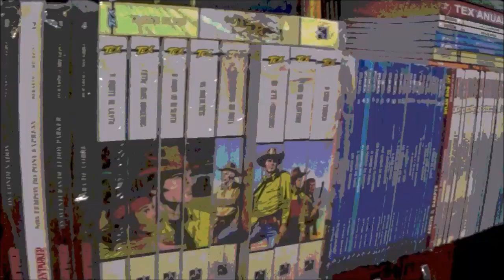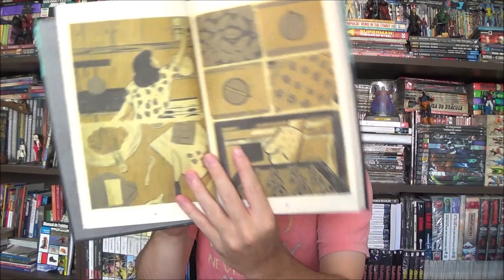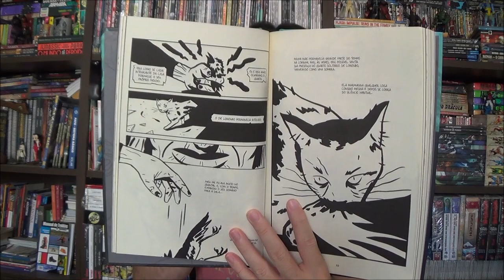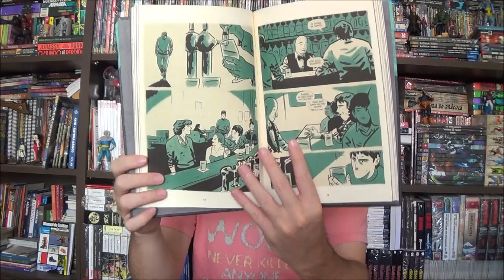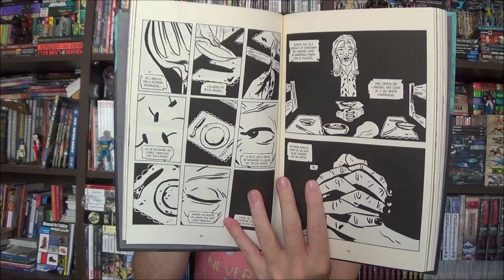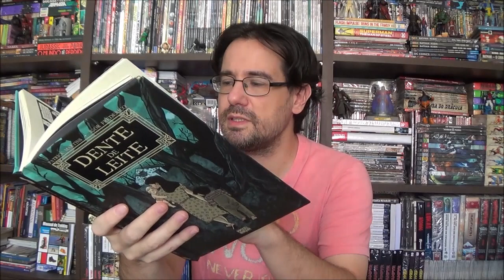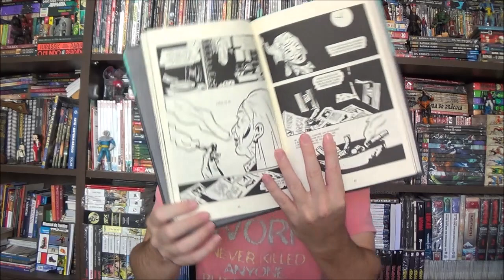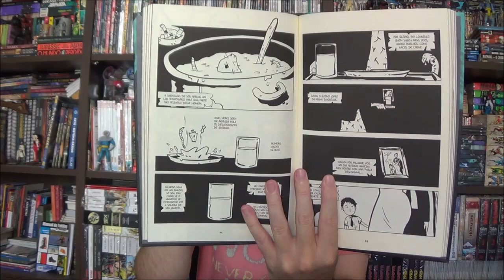Chapéu do Presto - Dente de Leite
Bem-vindos a mais um Chapéu do Presto, no episódio de hoje apresento Dente de Leite, de Patrick Martins e Igor Frederico.